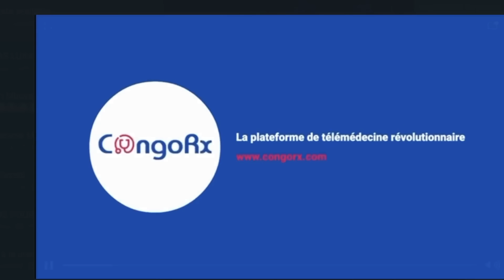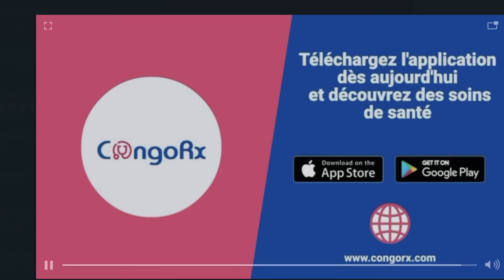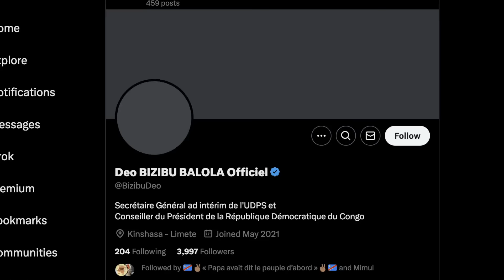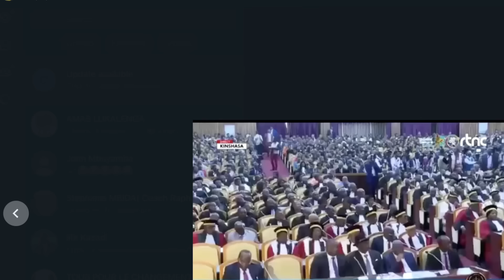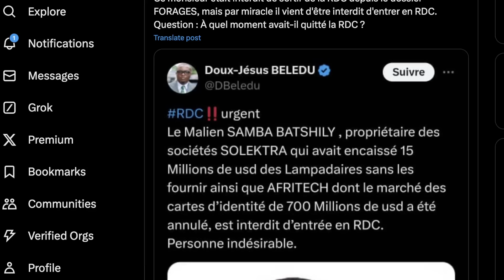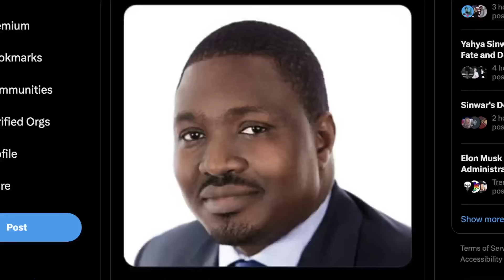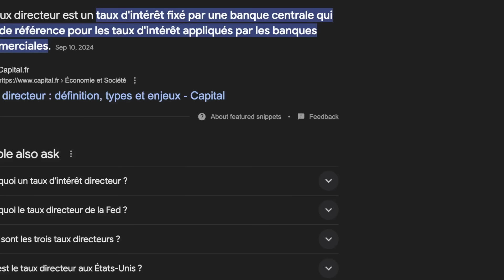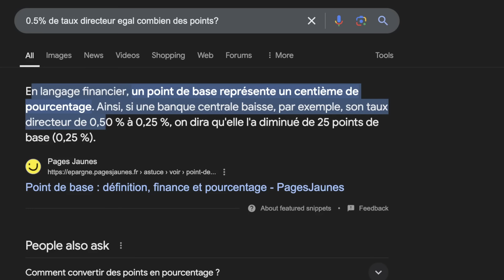LA CARTE DE TSHISEKEDI SUR L'UDPS; LA CONSTITUTION ! (18/OCT/2024)